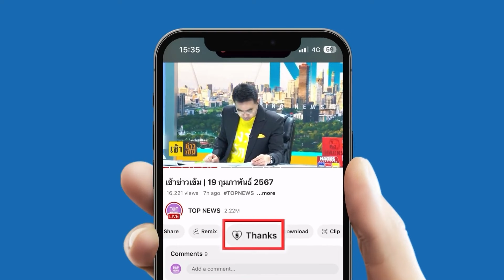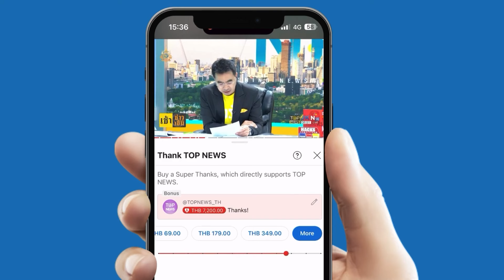"กนก" ซ้ำ "อดีตปลัด อบต." ทุจริตหลายโครงการ วันนี้หนีกรรมไม่พ้น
หนีมา 20 ปี "กนก" ซ้ำ "อดีตปลัด อบต." ทุจริตหลายโครงการ หมายจับเพียบ วันนี้หนีกรรมไม่พ้น